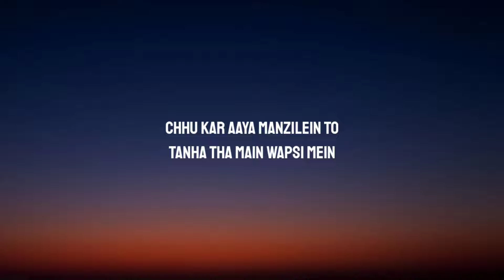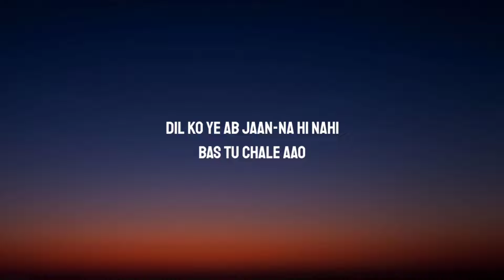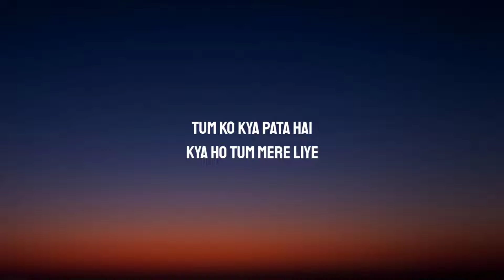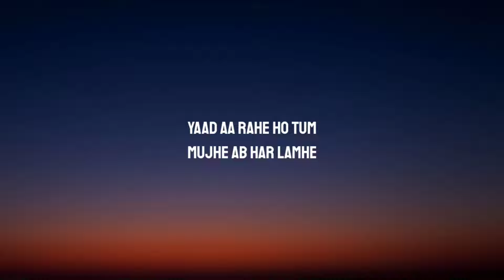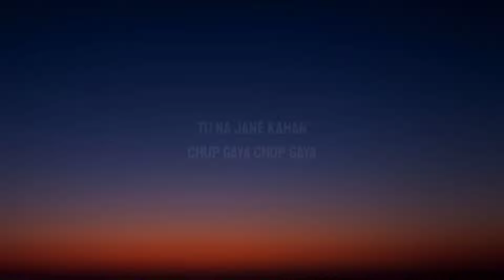Chaal chal tu apni me tujhe pehchan lunga (Lyrics) | Tu hai kahan | AUR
Dhoondhta

Chhup G